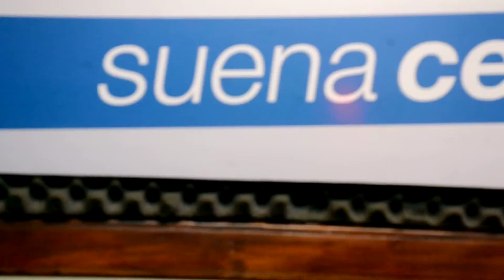RASTRO, en El ekeko en la sopa